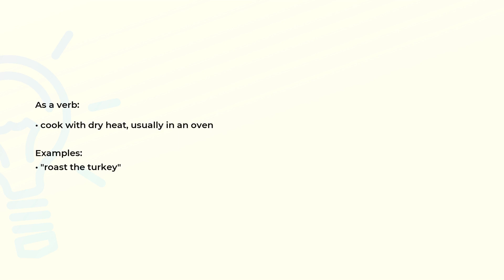What is the meaning of the word ROAST?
Definition, examples of use and spelling of the word ROAST.

(00:00) Intro
(00:07) As a noun
(00:17) As a verb
(00:28) Spelling

As a noun (00:07):
• a piece of meat roasted or for roasting and of a size for slicing into more than one portion

As a verb (00:17):
• cook with dry heat, usually in an oven

Examples:
• "roast the turkey"